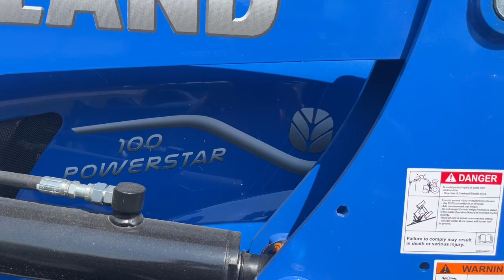2023 New Holland POWERSTAR_100 Mosinee Wausau, Waupaca Eau Claire Appleton WI A57858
New 2023 New Holland POWERSTAR_100  available in Mosinee, WI at Swiderski Equipment Inc. Servicing the Mosinee, Wausau, Waupaca, Eau Claire, Appleton, WI area.

New Holland
2023 New Holland POWERSTAR_100  - Stock#: A57858

820 Old Hwy 51 N

All tractors large med compactbr / br / New - New Holland Powerstar 100 tractor 12x12 power shuttle transmission deluxe cab with instructor seat 25 mph (40 kph) transmission speed 3 function mid mount valve and joystick rear 3 point hitch ground control four-wheel drive with limited slip heavy duty rear axle 2 mid mount valves 540/1000 PTO 4x 110 lbs. rear wheel weights 14.9-24 front tires 18.4-34 rear tires New Holland 655TL non self-leveling loader with skid steer style attachment 84 bucket